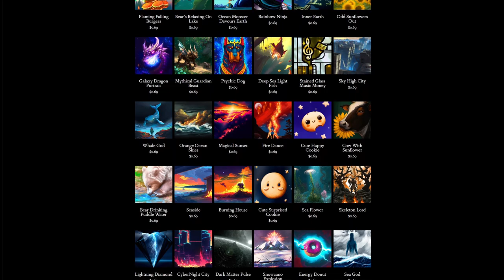Day 349: Breathe It All In (song only)